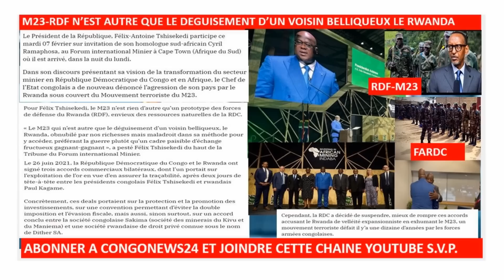7/1/PUISSANCE DE FARDC BOYOKA OYO BASALI RDF-M23 A SAKE,RWANDA-YEBELA-MESSAGE FARDC,FATSHI A LUANDA